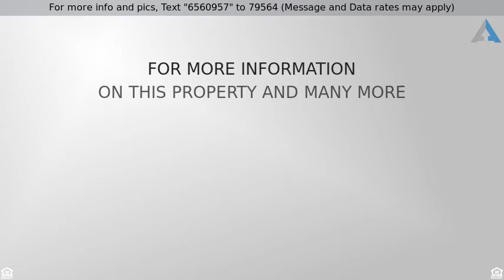Priced at $439,000 - 386 N Via Porto, Anaheim, CA 92806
Townhouse - Anaheim, CA

Spacious 2 story light and bright townhome with the largest floor plan in the Villa Frontera community. Featuring laminate flooring and new carpet, Remodeled kitchen with quartz counter tops and newer appliances. Open floor plan with combo family room/dining room,living room with vaulted ceiling and large front window, large master bedroom with double door entry, remodeled bathrooms. Central heating and air conditioning, dual pane windows and sliding glass door. Direct access to the garage, large brick patio. Located in the Placentia School District. Home owner association offers community pool, kids pool and club house.